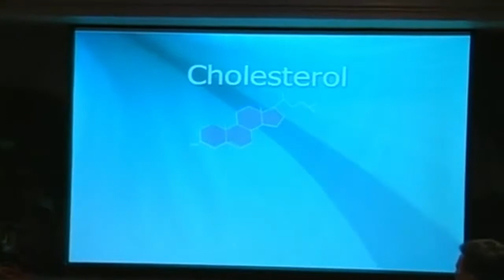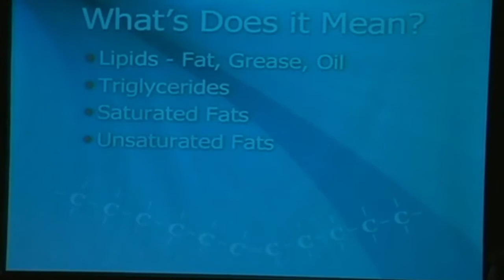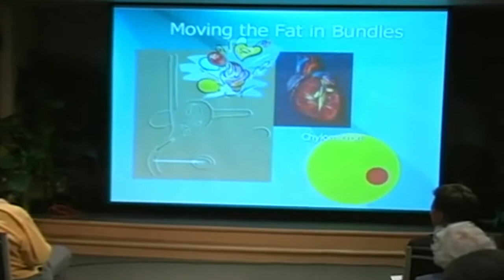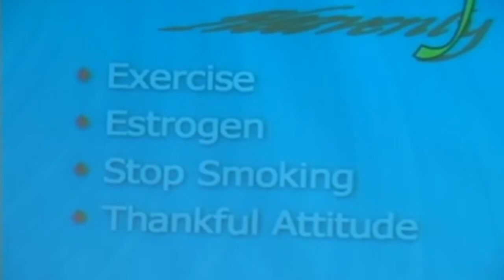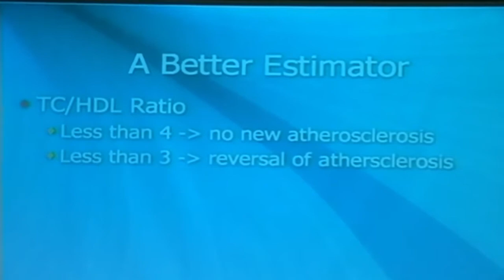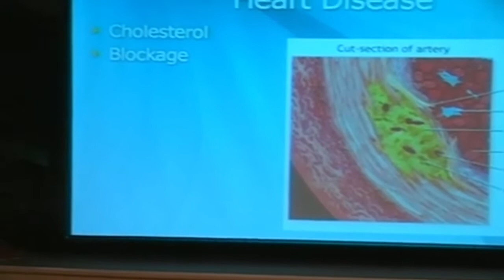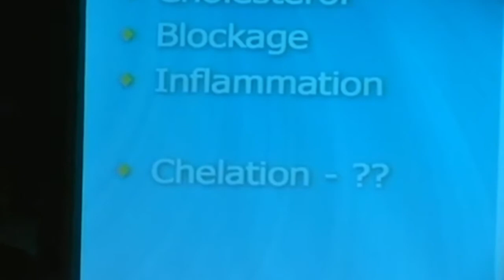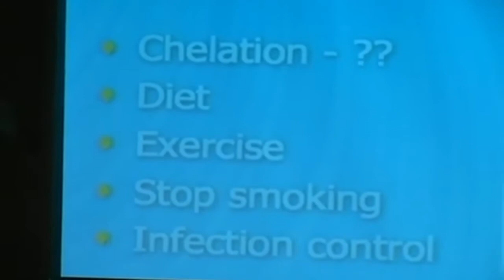Understanding Heart Disease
Summary: Did you ever wonder about cholesterol, LDL, HDL, lipids, saturated fats, unsaturated fats - what do all these words mean? What do they have to do with your health? What about heart disease testing-what can you do to avoid the disease? Dr. Guthrie gives basic instructions on how you can optimize your health.

Speaker: Dr. George Guthrie
Location: Forest Lake Church, Apopka, Florida
Original Presentation Date: 03/07/09